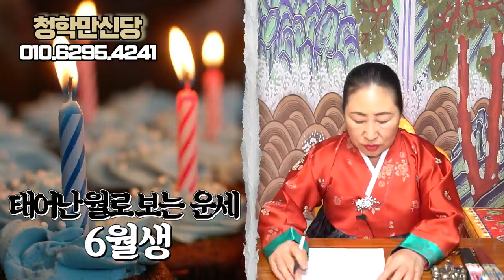(용한점집)태어난 '월'로 보는 나의 평생 재물운과 운명[1월생~10월생]